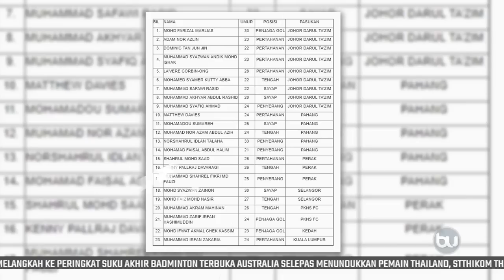Halim, Rodney Digugurkan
Jurulatih Tan Cheng Hoe mengumumkan senarai 23 pemain yang akan membawa cabaran Malaysia pada kempen kelayakan Piala Dunia 2022 dan Piala Asia 2023 menentang Timor Leste.

Dan tiga pemain terpaksa digugurkan, Abdul Halim Saari yang mengalami kecederaan pada aksi persahabatan menentang Nepal dan Rodney Celvin Akwensivie selain Syahmi Safari yang sudah diketepikan lebih awal, juga berikutan kecederaan yang dialaminya.